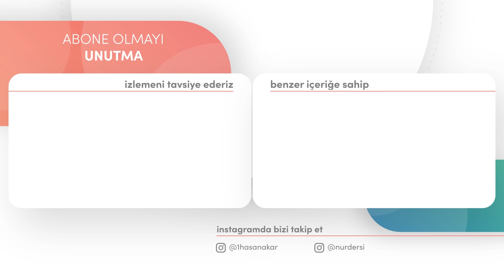HIZIRDAN (AS) DERS ALMAK İSTER MİSİN? | Murat Dursun